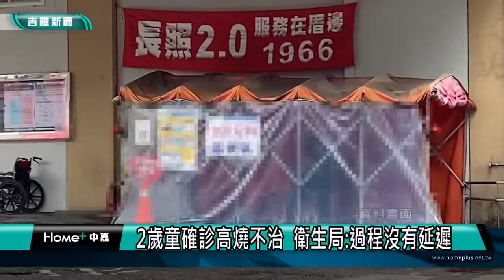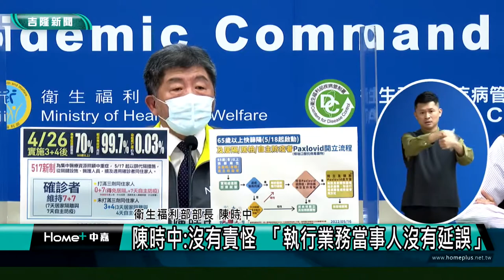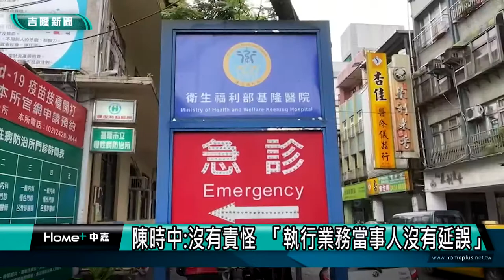染疫｜疫苗｜2歲童確診高燒不治 衛生局:過程沒有延遲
(中嘉新聞記者黃紹銘/基隆採訪報導)  基隆市一名2歲林姓男童確診，因為發高燒送部立基隆醫院急診，診斷出病毒性腦炎，後來轉至台北榮總不治，外界質疑醫院及市政府否沒有善用EOC，基隆衛生局則回應「沒有延遲」。對此，疫情指揮官陳時中也說明，沒有要怪罪任何單位，強調「執行業務當事人並無延誤情形」。
/陳時中:沒有責怪  「執行業務當事人沒有延誤」